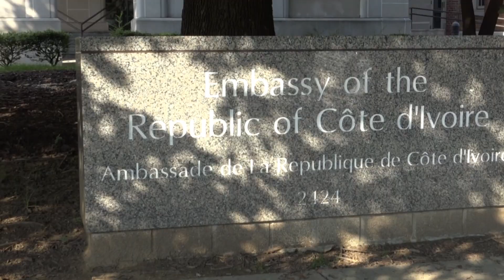Célébration du 58ème anniversaire de la Côte d’Ivoire à Washington, DC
Célébration du 58ème anniversaire de la Côte d’Ivoire aux USA : S.E.M Haïdara Mamadou affirme que son pays a renoué avec la paix, la stabilité et la sécurité